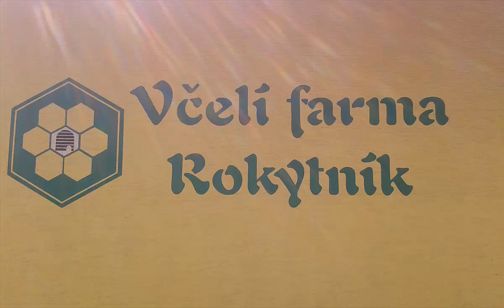Včelí farma Rokytník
Sezona 2019 foto :)